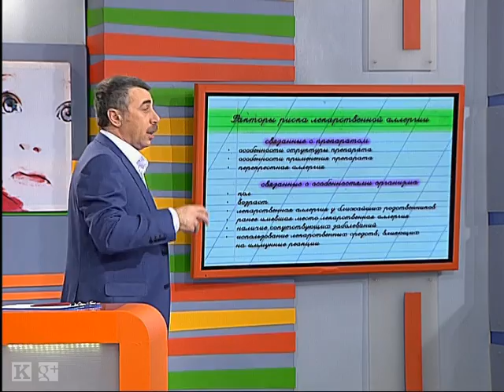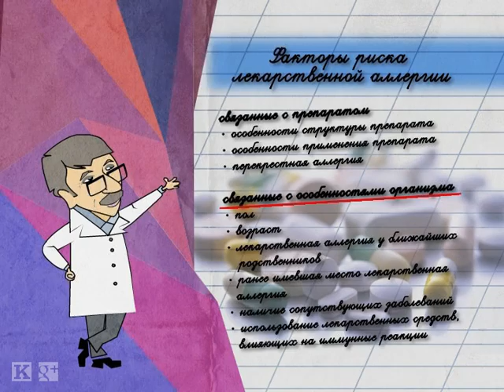Лекарственная аллергия у ребенка - Школа доктора Комаровского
Почему у некоторых людей возникают аллергические реакции на некоторые лекарства? Как распознать лекарственную аллергию, о каких мерах предосторожности надо помнить, если у ребенка уже есть лекарственная аллергия на определенные препараты? Передается ли эта проблема по наследству и показательны ли популярные кожные пробы? Об этом и многом другом расскажет доктор Комаровский гостье программы Ольге Караваевой и зрителям в студии.